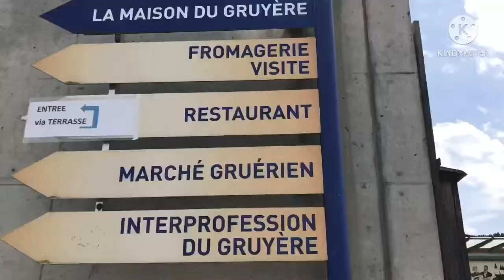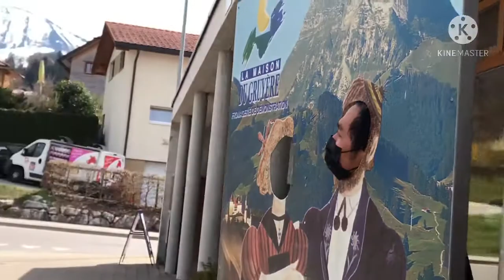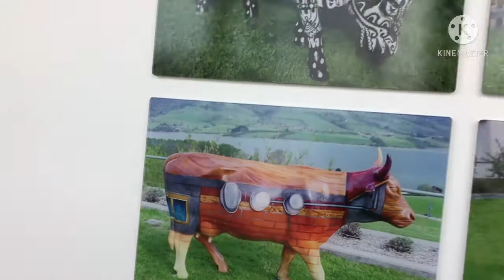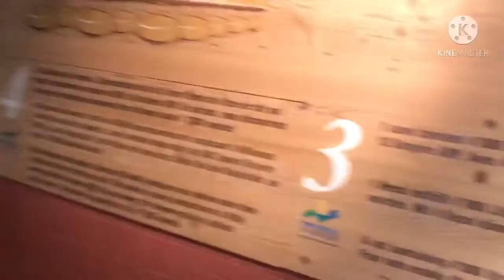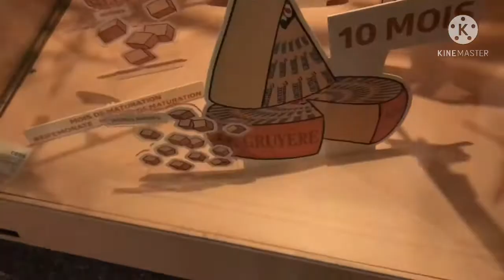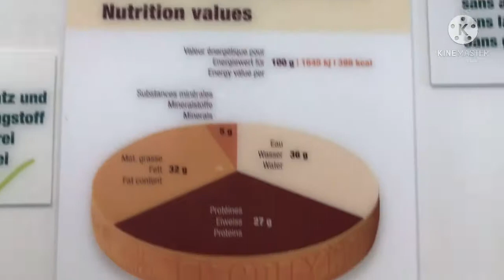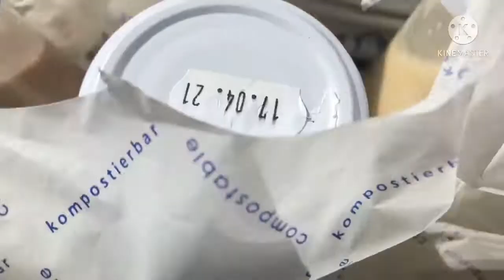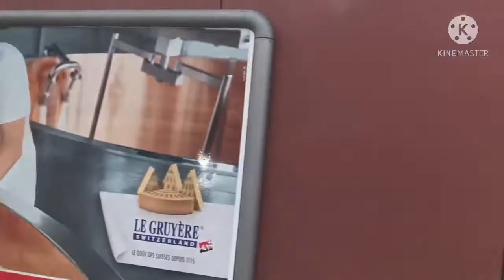La maison du gruyère /visit cheese factory#OFW FIL🇵🇭SWISS🇨🇭